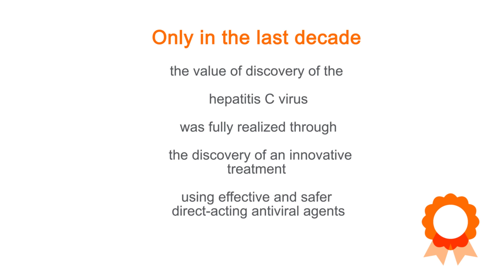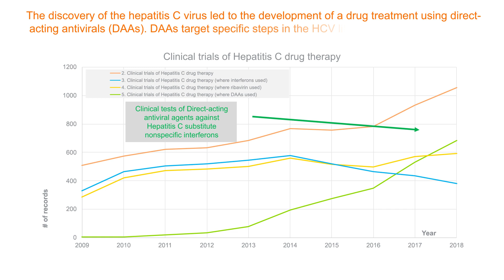Lancet journal and Embase in the background of Hepatitis C and Nobel Prize 2020 for its discovery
The value of Lancet journal and Embase in the background of the Hepatitis C virus and Nobel Prize 2020 for its discovery